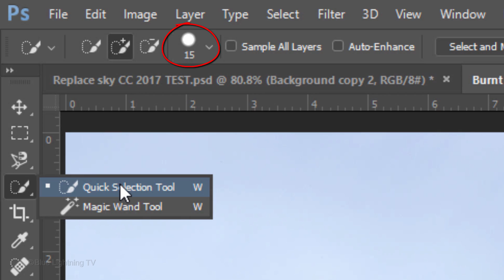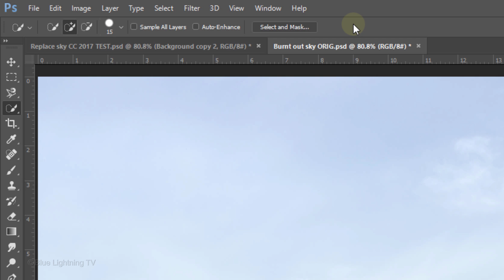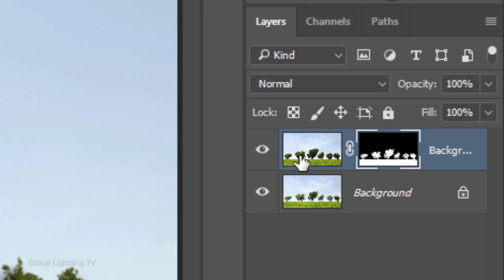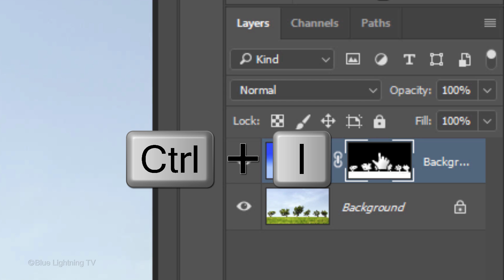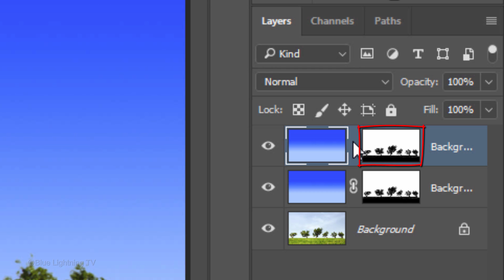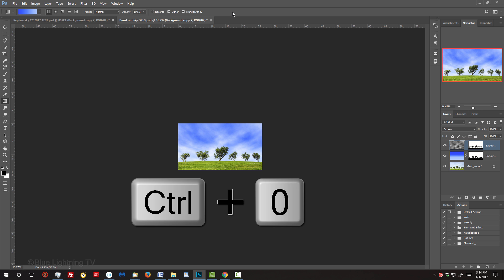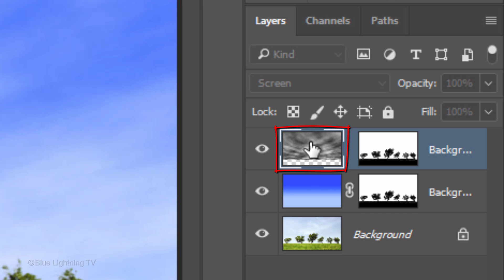Photoshop Tutorial: How to Replace a Burnt-out Sky in a Photo.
Photoshop CC 2017 tutorial showing how to create a blue sky with feathery clouds from scratch and use it to replace a burnt-out sky in a photo.